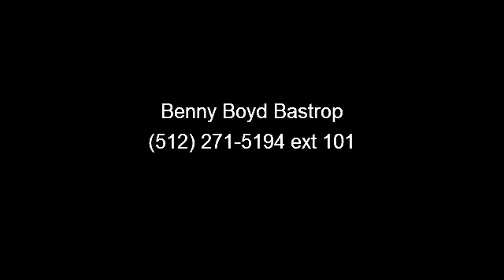2014 Dodge Challenger - Benny Boyd Bastrop - Bastrop, TX 78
For Sale in: Bastrop, TX

 All Around champ! This really is a great vehicle for your active lifestyle!! Momentous offer!!! Priced below MSRP** Optional equipment includes: Super Sport Group (SS/T), SIRIUS Satellite Radio... A Better Buy from Benny Boyd! VIN: 2C3CDYAG5EH111615